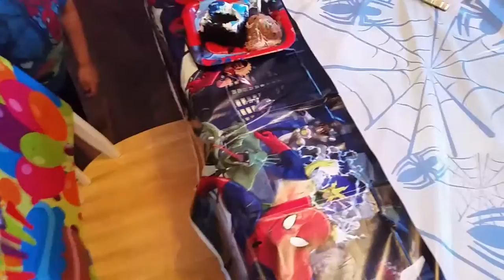792 - Surprise Gender Reveal Cake for Kid Number 3!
At Gavin's 5th birthday, we reveal what our third child will be with frosting inside a cake! :) ...